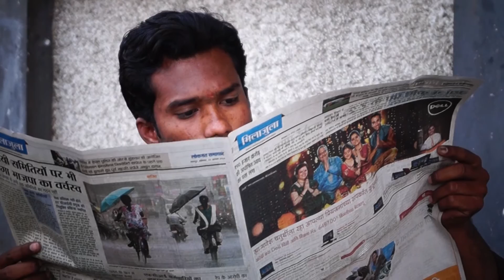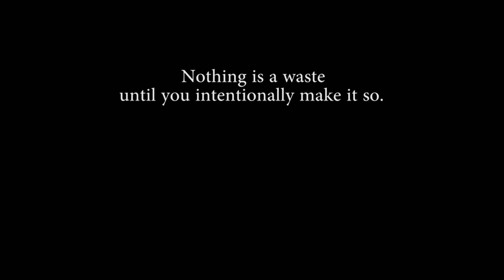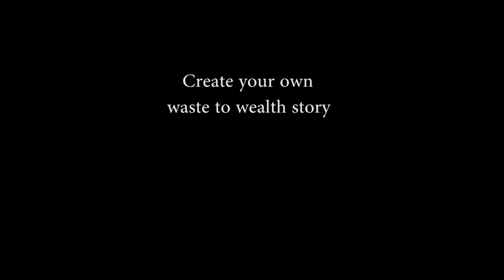Kabadiwala- The Short Film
Nothing is a waste until you intentionally make it so! What if waste could generate wealth? What if waste could feed a hungry stomach? What if you could generate revenue for cleaning up your community? WHAT IF ALL OF THESE COULD COME TRUE? Presenting to you THE KABADIWALA.Lemon Ideas.